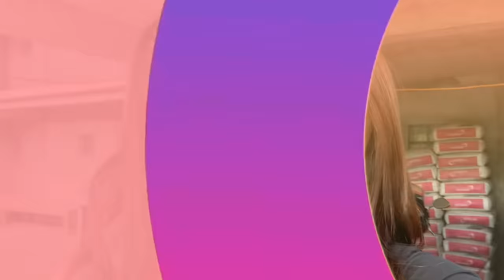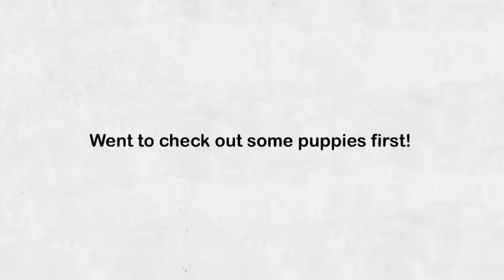Are We Getting A New Puppy? | Kennel Visit! | Husky Pack TV